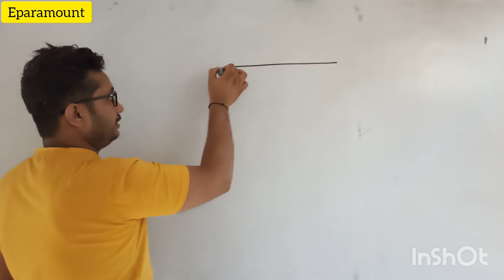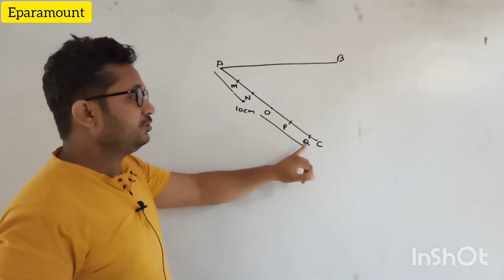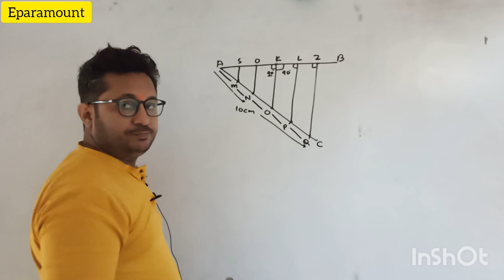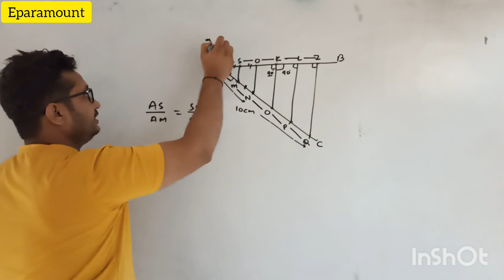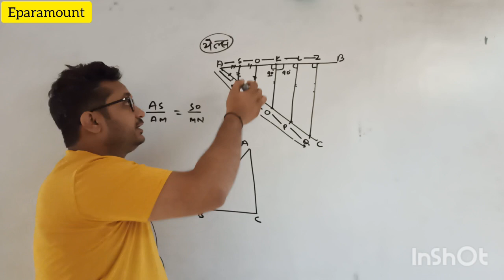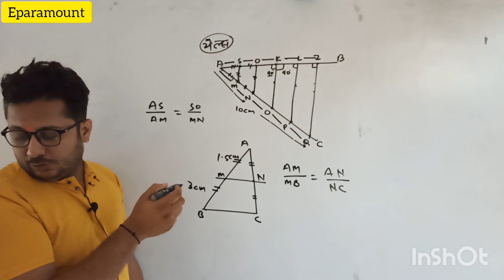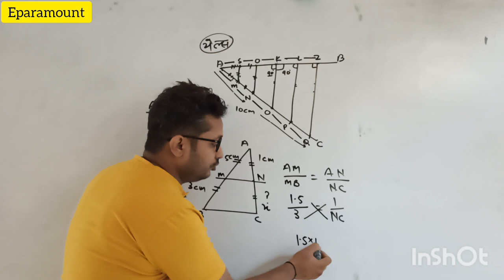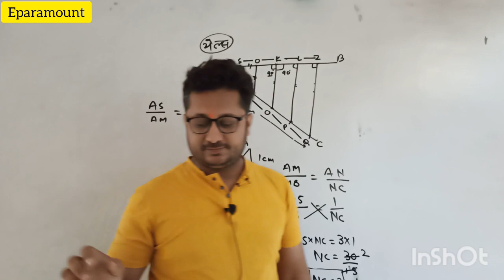MATHS|| CLASS 10 ||CHAPTER 6 || THALES THEORAM